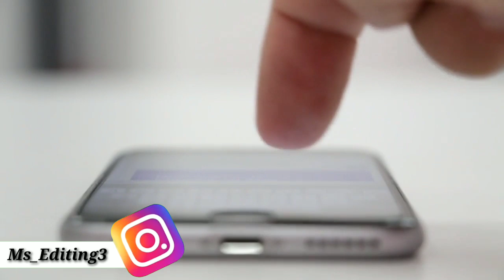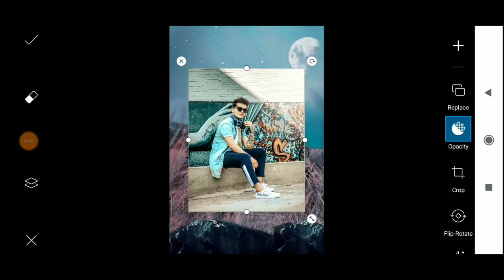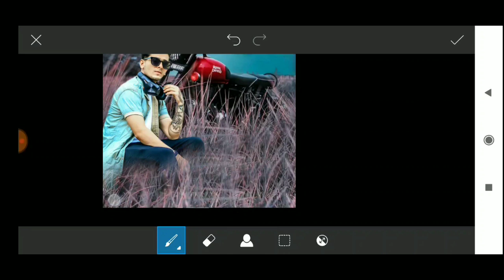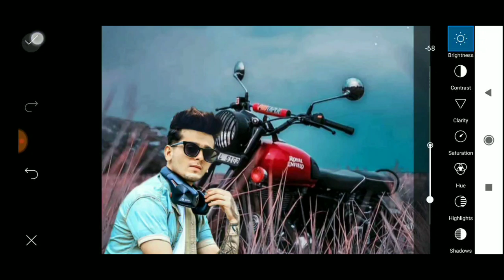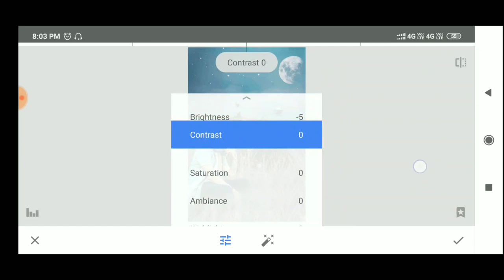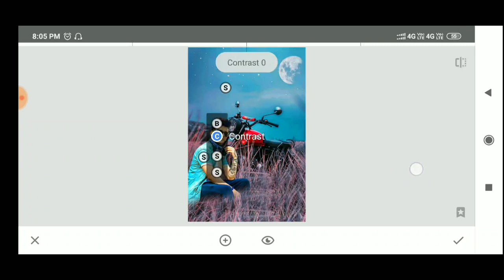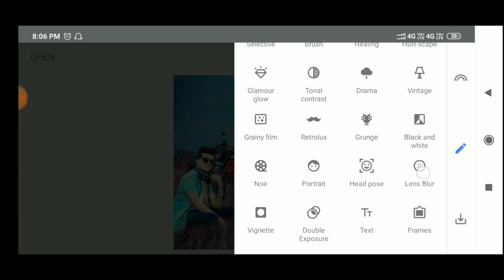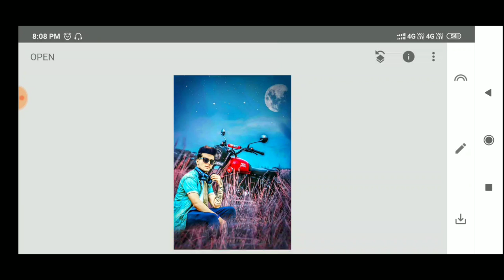Picsart Bike Photo Editing | Photo Editing in Android Mobile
I'm on Instagram as @ms_editing3. Install the app to follow my photos and videos.

Picsartediting